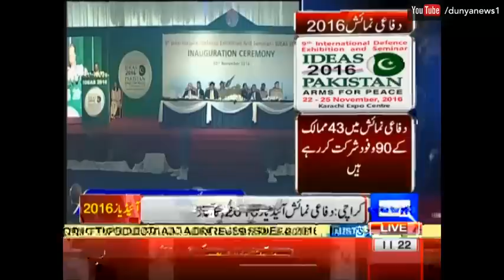IDEAS-2016: Nawaz Shareef's Complete Address Grand Military Expo